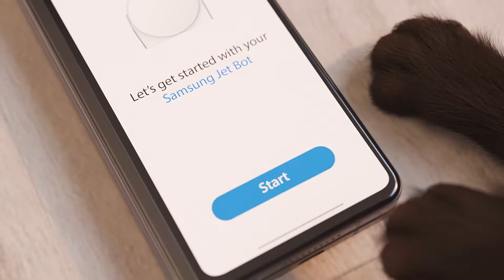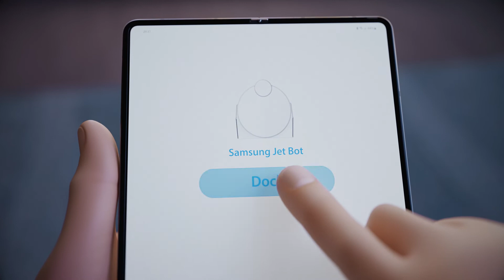Samsung. Series 3 "JetBot & Lovestory"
Оооп і світ побачила третя серія мультиплікаційного серіалу для компанії Самсунг Україна. Знову пригоди Алекса, але історія наберає обертів, коли пилосос ставить на місце кота, а чарівна дівчина приймає ключі, що призводить до теплих відносин пухнастих… мультфільм, він, як життя, але мі-мі!

Client – Samsung Ukraine
Production – Moonhauzen Animation Studio
Director – Sasha Ruban